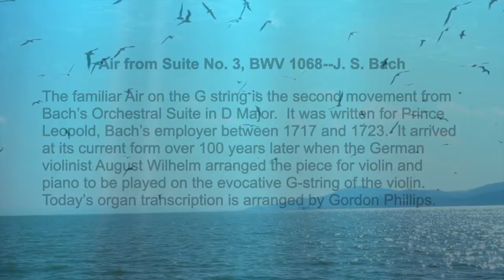Air from Suite No. 3, BWV 1068--J. S. Bach - Kim Pae, organ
Air from Suite No. 3, BWV 1068--J. S. Bach
The familiar Air on the G string is the second movement from Bach’s Orchestral Suite in D Major.  It was written for Prince Leopold, Bach’s employer between 1717 and 1723.  It arrived at its current form over 100 years later when the German violinist August Wilhelm arranged the piece for violin and piano to be played on the evocative G-string of the violin.  Today’s organ transcription is arranged by Gordon Phillips.